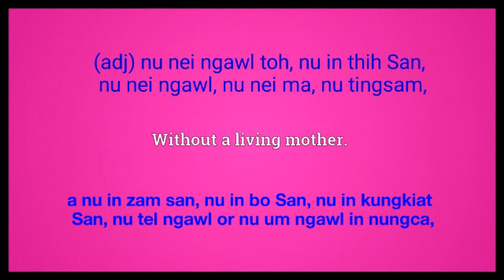motherless meaning in English Ngawn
motherless = (adj) nu nei ngawl toh, nu in thih San, nu nei ngawl, nu nei ma, nu tingsam, a nu in zam san, nu in bo San, nu in kungkiat San, nu tel ngawl or nu um ngawl in nungca,